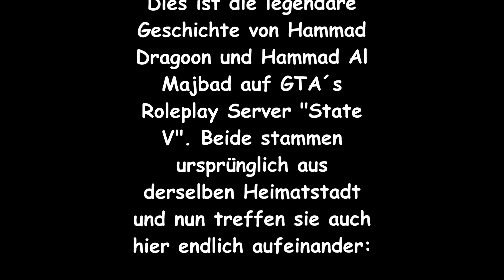Hammad & Hammad - Der Anfang und das Ende des reinsten CHAOS -Duos! Twitch-Highlights #3 (GTA RP)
Wenn euch mein Shit gefällt, dann könnt ihr mir gerne folgen und mich live auf Twitch besuchen! Ich freue mich über jedes Feedback!